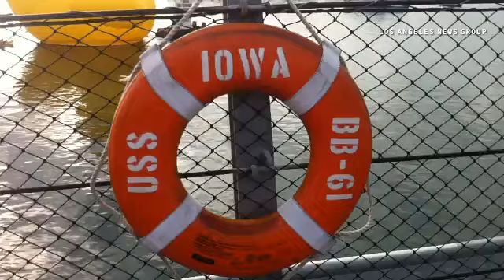rubberduck cruises through Port of LA Harbor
By: Brad Graverson - News Photojournalist with the Daily Breeze/Los Angeles News Group for over 30 years.